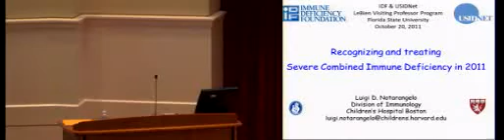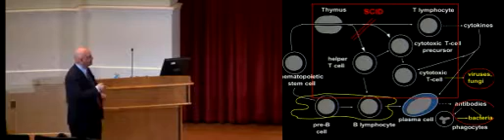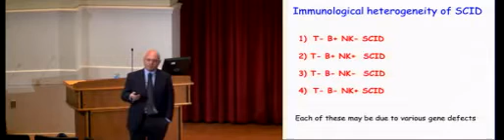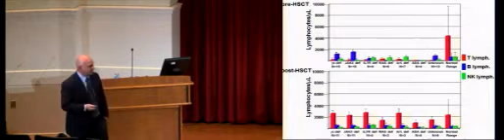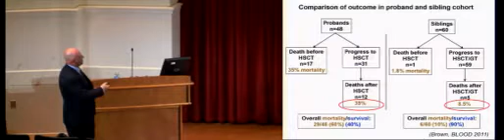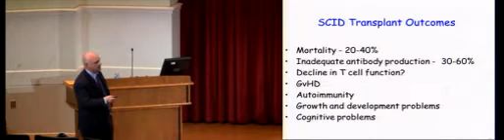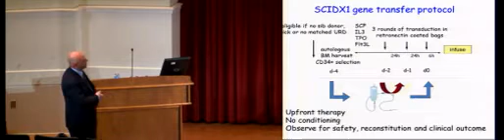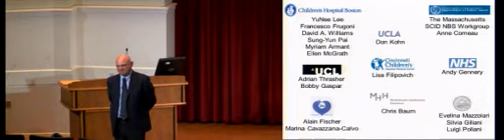Michael Wein M.D..wmv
Dr. Michael Wein and Dr. Luigi Notarangelo lead a seminar on immune deficiency at Florida State University School of Medicine. Dr. Notarangelo is Chair of Pediatric Immunology Research at Harvard's Children's Hospital in Boston. Dr. Wein is Assistant Clinical Professor of Allergy and Clinical Immunology at FSU and a former Fellow at the Johns Hopkins Hospital School of Medicine, Department of Allergy and Clinical Immunology.